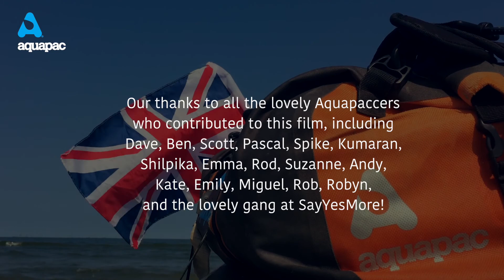Stand Up Paddleboarding with Aquapac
Footage from stand up paddle board expeditions around the world, all using Aquapac waterproof bags. This is a film commissioned by Aquapac

Soundtrack: Yellow by Scott Buckley